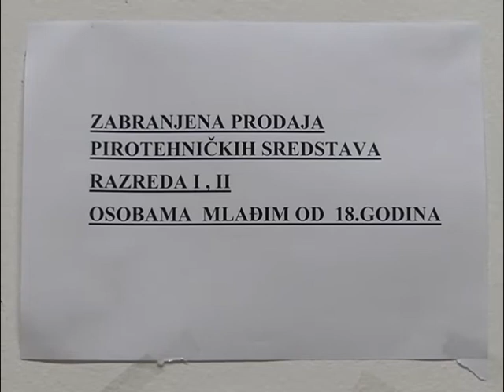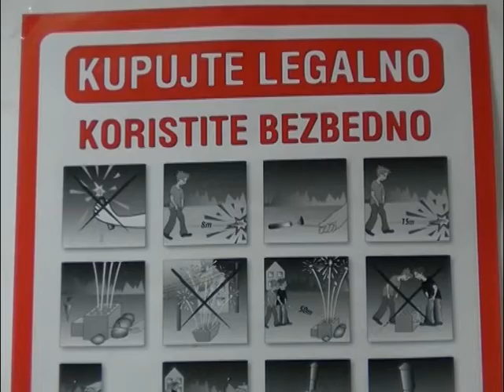Upozorenje na opasnost od petardi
Petarde nisu igračke, upozoravaju stručnjaci uoči predstojećih praznika i ističu da pirotehnička sredstva nikako ne treba kupovati od neovlašćenih lica i na mestima koja za to nemaju dozvole.